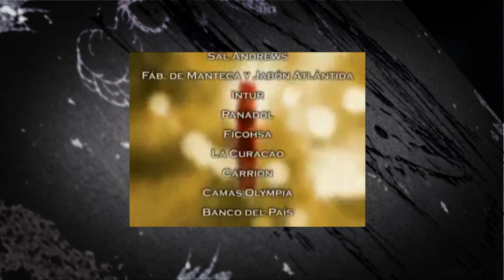Podcast - El de la Teleton Honduras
Este proximo 9 y 10 de diciembre el compromiso es de todos!